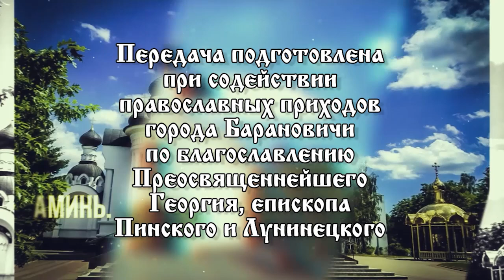«Свет православия». 22.09.24. 1006 выпуск.